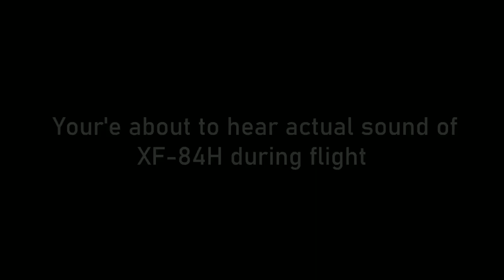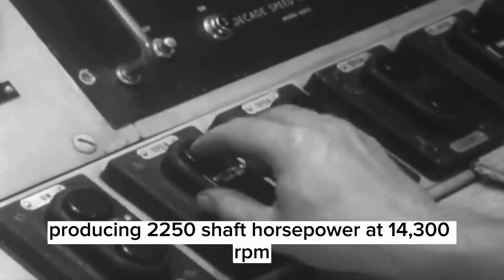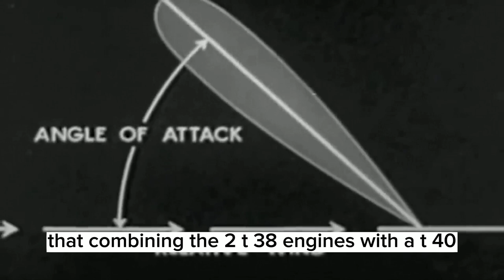Why this plane is known as THE LOUDEST PLANE EVER, The XF-84H Thunder Screech story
The Thunderscreech was a prototype turboprop plane designed for the U.S. Air Force in the 1950s. It was equipped with a massive propeller that spun at supersonic speeds, producing a unique noise that earned it the nickname "Thunderscreech."
But the noise was more than just loud. It was also incredibly disruptive, causing nausea, headaches, and even vomiting among the ground crew. The Thunderscreech was so loud that it could be heard up to 25 miles away and was even rumored to have caused damage to nearby buildings.
In this video, we'll take a closer look at the Republic XF-84H Thunderscreech, explore how it became the loudest plane ever built, and examine the impact it had on aviation history. So buckle up and get ready to experience the deafening roar of the Thunderscreech!"
Why this plane is known as THE LOUDEST PLANE EVER
The XF-84H Thunder Screech story